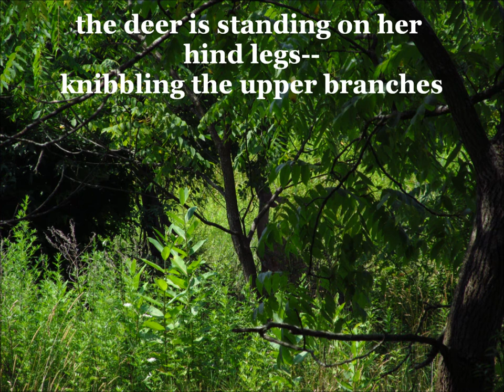July 18, 2012deer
Nice video file showing 2-different deer..taking shade..the second deer has a fawn../
Can't see the fawn--its to small in the tall grass../
I'm about 40-yards from the 1st and about 60-yards from the second../
I'm in a City-owned park called Tarrywile Park and Mansion../
Camera=Canon SX-150 IS
SDHC card=SanDisk Extreme 16 Gb Class 10
Live Movie Maker file=recommended/1440 x 1080